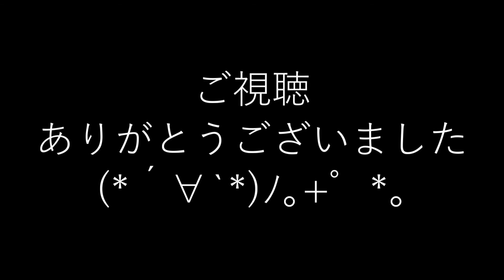【DEEMO】Sunsetフルコンしたかったの【倉麻るみ子】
↑ニコニコじゃない人向けに投稿しています。
↓以下文章コピペ。

ボタン固定。

初めましてでもそうでない方も初めまして、倉麻るみ子＠Z.会の人です。
Switch版DEEMOがボタン操作できるということで、
「本来なぞるノーツをボタン固定すればやりやすいのではないか！？」
と考えたのでやってみたかっただけです。
なお、一番好きな曲は「Utopiosohere」です。フルコンしましたがACは・・・うん。

Z.会MAD歌ったリスト：mylist/39772777
その他投稿した動画：mylist/13432169

本垢：@kuramarumiko　ごくまれに呟く垢：@rumikokurama
ニコ生コミュ：co1408970

前作：sm33154985　新作：まだ